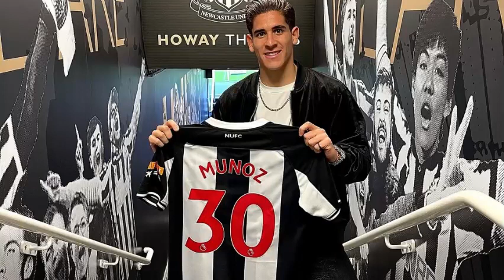Así fue el gol de Santiago Muñoz con el que se estrenó en el Newcastle